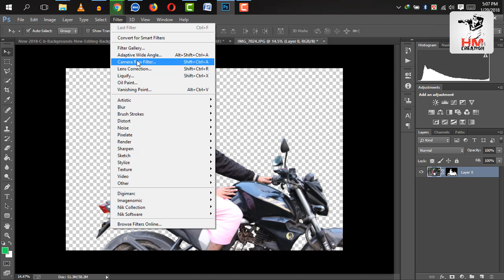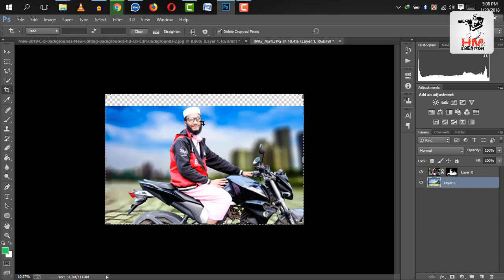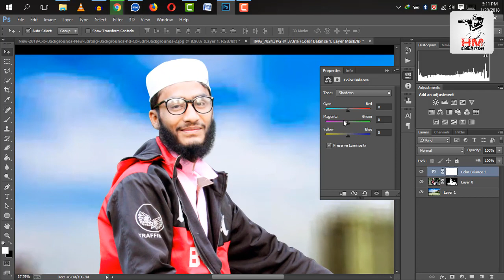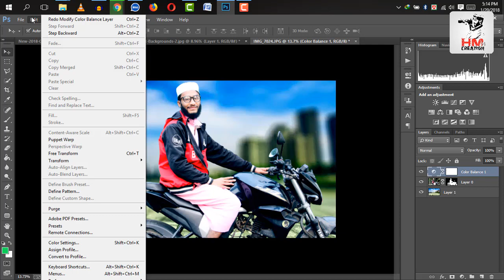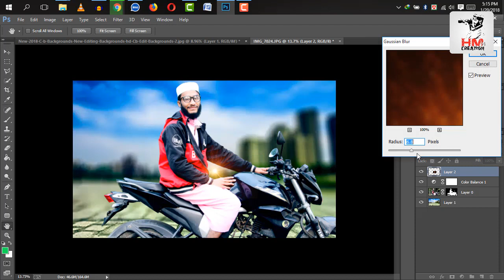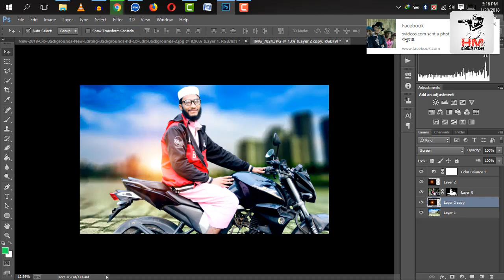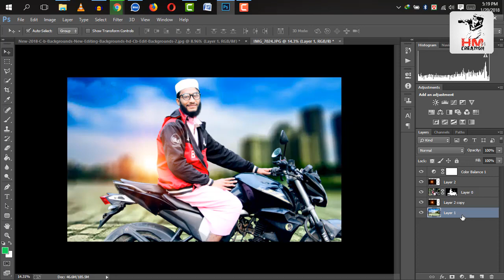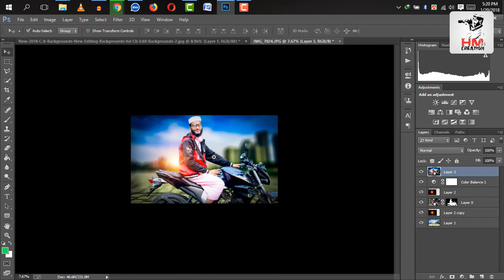Bike Ride photo edit by photoshop CC 2018